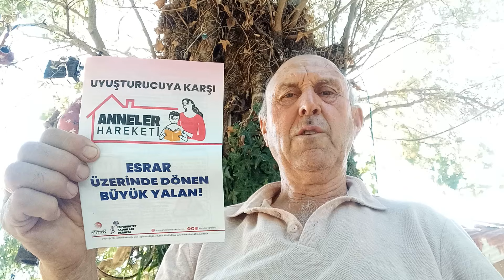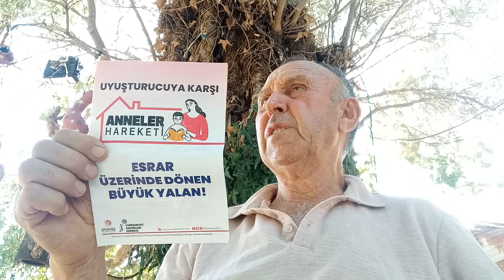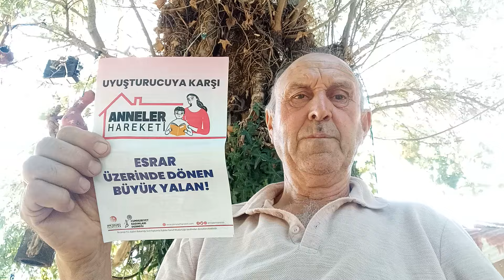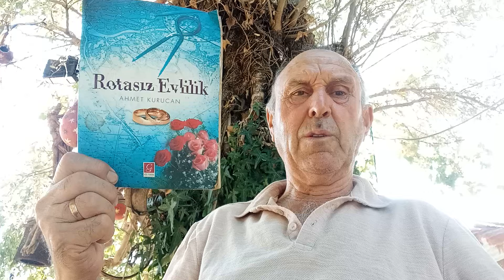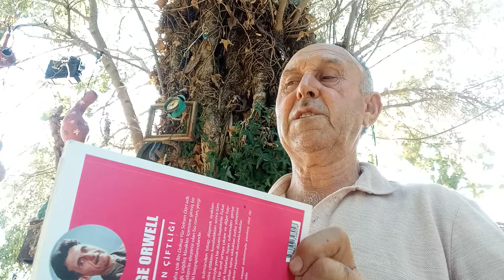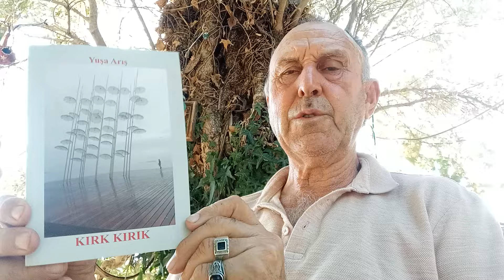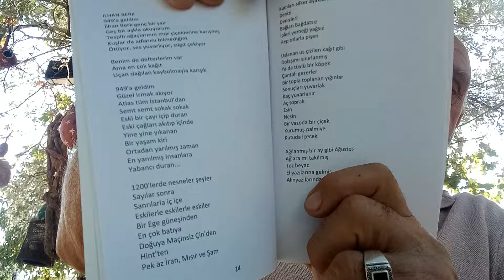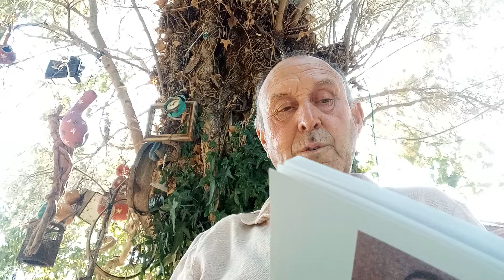Uyuşturucuya Karşı Anneler Hareketi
Uyuşturucuya Karşı Anneler Hareketi#siviltoplum#siviltoplumlaİlişkiler#CumhuriyetKadınlarıDerneği#RotasızEvlilik#ahmetkurucan#georgeorwell#hayvançiftliği#YuşaArış#KırkKırık#cat#yazarlar#kitap#psychoanalyst#kültür#nature#eskiyadunyayahukumdarolmaz#books#